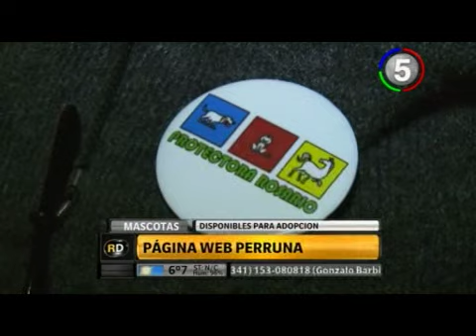CANAL 5 ROSARIO – ROSARIO DIRECTO - PÁGINA WEB PERRUNA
Disponibles para adopción. DIEGO GIULIANO Concejal Rosario Federal. VERONICA LOPEZ NORDIO Org. Civil Protectora Rosario